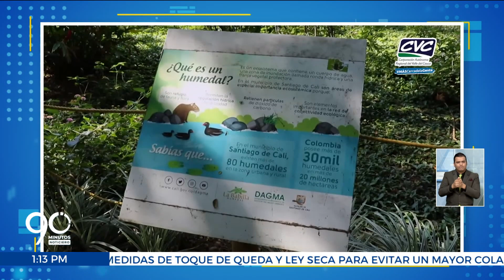Obras verdes para pedagogía sobre buenas prácticas medioambientales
Este año la CVC retomará la campaña en Obra verde que busca hacer pedagogía sobre las buenas prácticas medioambientales en Cali. En diciembre la iniciativa llegó a las 22 comunas de la ciudad.